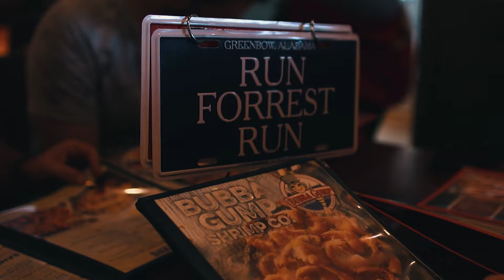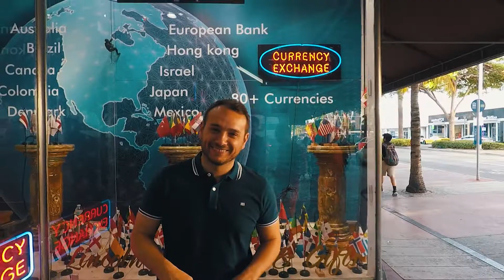Viaje a Miami y Los Cayos de Florida | Nuestra aventura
Un resumen de nuestro viaje a Miami, recorriendo desde South Beach a los Cayos de Florida. Risas y buenos momentos con los que además de amigos, son mi otra pequeña familia.

Grabado con Canon EOS 80D
Objetivo/Lente: 30 mm Sigma 1.4
Drone: GoPro Karma
Perfil de la imagen: Cine2, Cinema Gamma
Disminuido a 25 fps en Premiere Pro